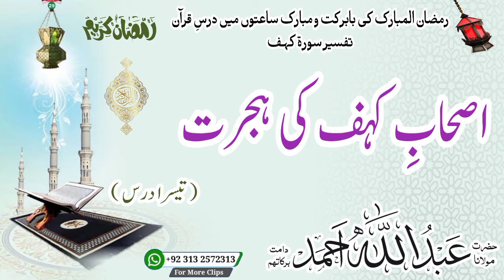تفسیر سورۃ کہف | اصحابِ کہف کی ہجرت | Molana Abdullah Ahmad db